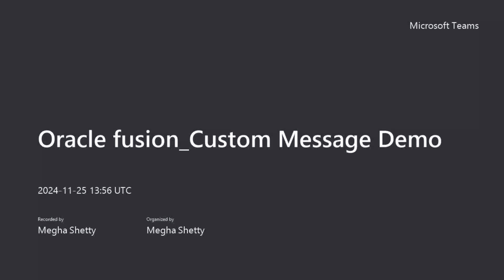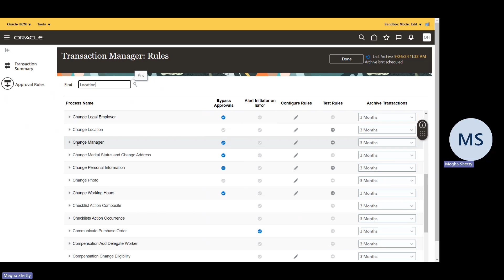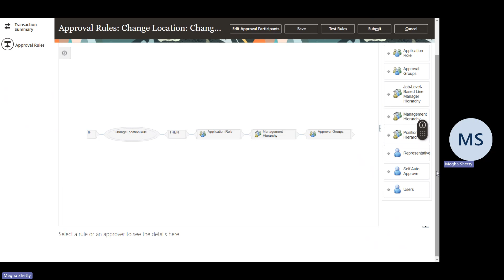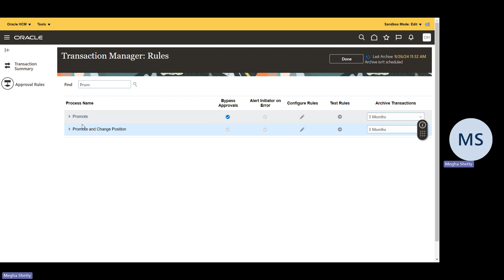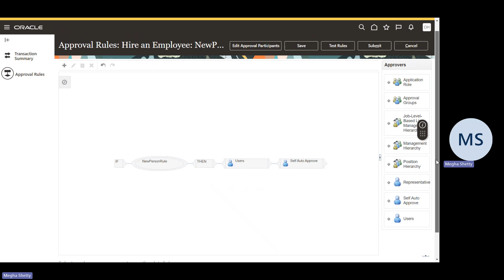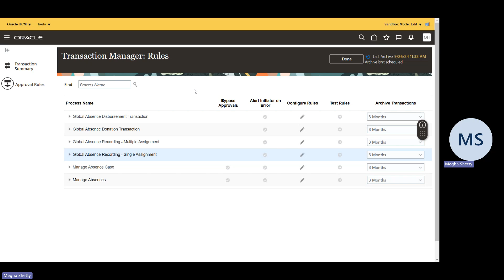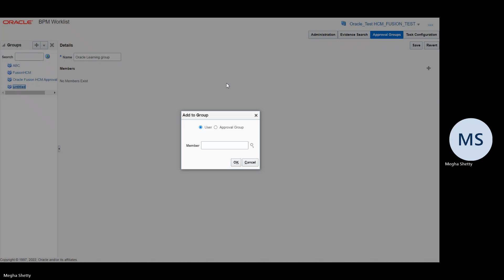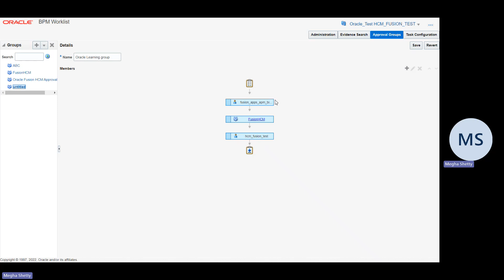Approval Basic Configurations - Oracle Fusion HCM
Approval Basic Configurations and Approval groups